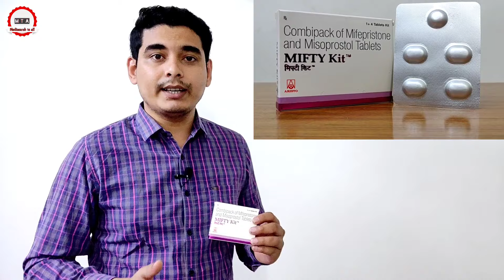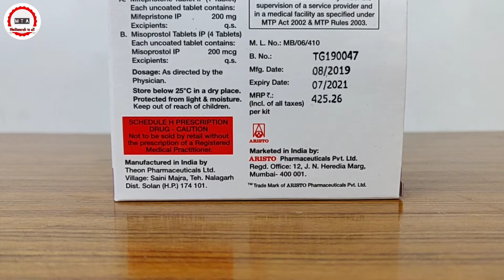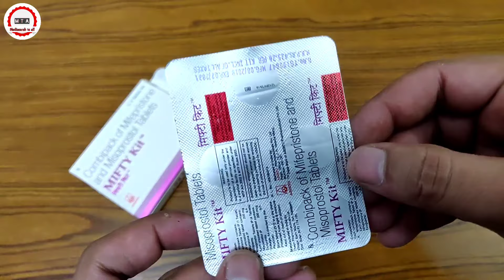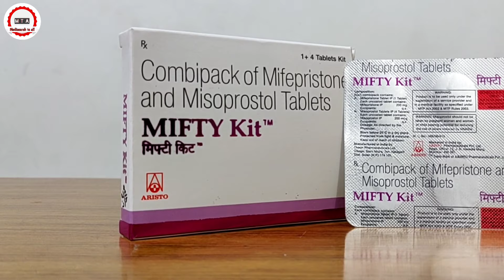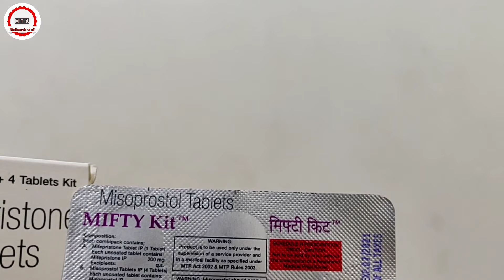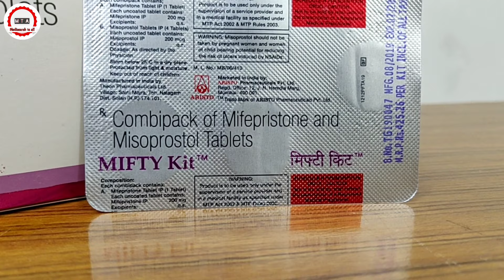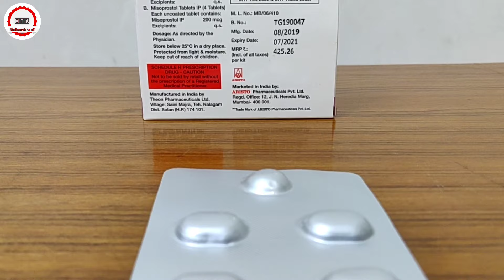MIFTY KIT TABLET|इस्तेमाल करने का सही तरीका|Side-effects|और इसको लेने के बाद ब्लीडिंग होगी या नहीं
This video is all about Mifty Kit Tablet,how to use,how to take,effects or Side-effects,Precautions,Uses,Price, content?Ise kis lye use kya jata hai? क्या सच में,Mifty kit Tablet, ki help se aap video me di gai problum ko khatam kr skte hain ya nhi, आइये जानते है हिंदी मे ?Saare jawab is video main. || Full Review in Hindi||